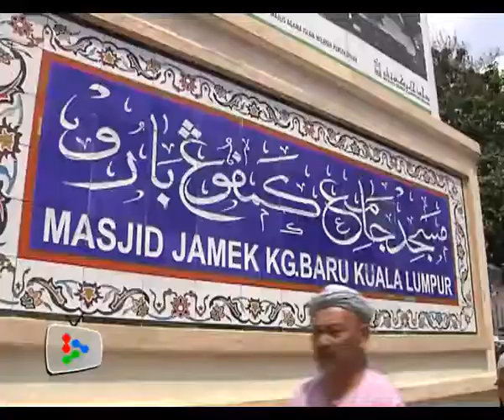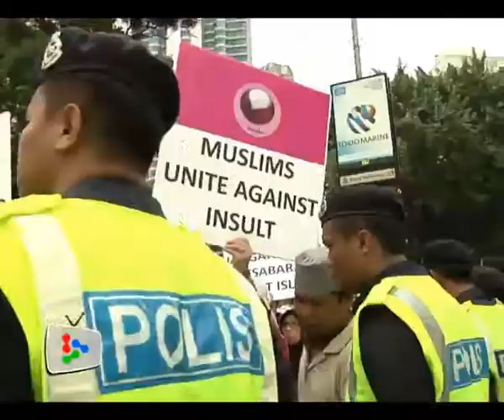Umno and PAS Youth protest anti-Islam video and cartoon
Two major demonstrations were held in Kuala Lumpur after Friday prayers protesting an anti-Islam video and a satirical cartoon of Prophet Muhammad in a French magazine that has inflamed Muslims worldwide.